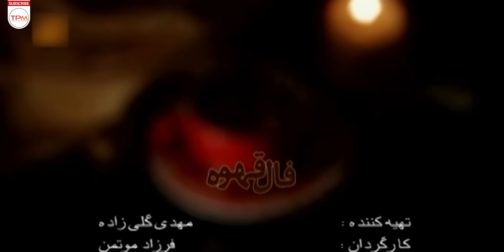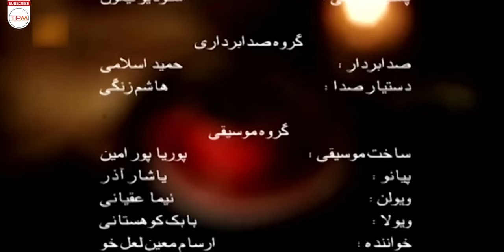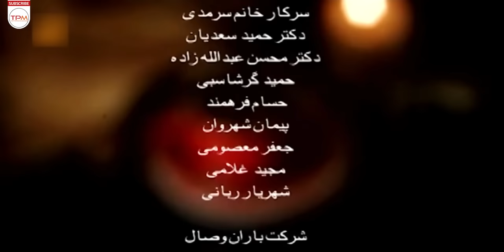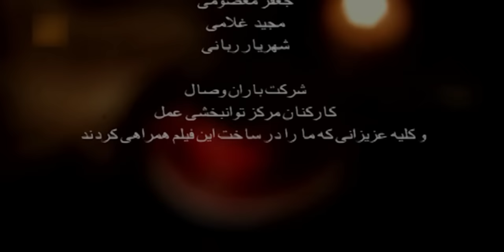پریناز ایزدیار و اشکان خطیبی در فیلم فال قهوه - Coffee horoscope Persian Movie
خلاصه داستان فیلم فال قهوه : انتهای بزرگراه داستان دو نفر به نام های رضا و ترگل شهشهانی را روایت میکند که در روزی که برای ثبت عقد رسمی خود آماده رفتن به دفترخانه می شوند همه چیز آنطور که برنامه ریزی شده بود اتفاق نمی افتد و…

خلاصه فیلم سینمایی ایرانی فال قهوه👆👆

About Film Irani Coffee horoscope
Synopsis of the movie Fate of Coffee: The End of the Highway tells the story of two people named Reza and Tergol Shahshahani, who on the day they are getting ready to go to the registry office to register their official marriage, everything does not happen as planned and...
عوامل فیلم فال قهوه
کارگردان: فرزاد موتمن
سال تولید: ۱۳۹۰
بازیگران فیلم ایرانی فال قهوه
پریناز ایزدیار
اشکان خطیبی
امیر کربلایی زاده
رحیم نوروزی
شبنم قلی خانی
کیانوش گرامی
پروین ملکی
حسین محب اهری
خسرو احمدی
ناهید مسلمی
سعید بحرالعلومی
عارف برهمن
ماریه طهرانچی
حسین میرزائیان